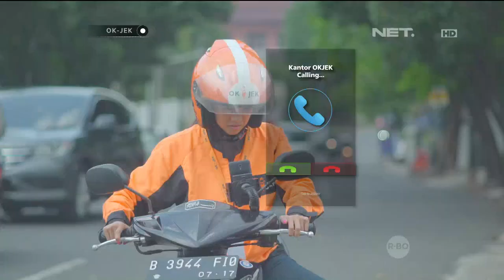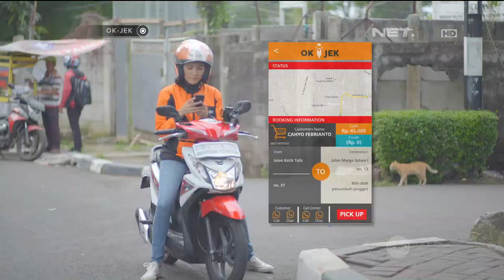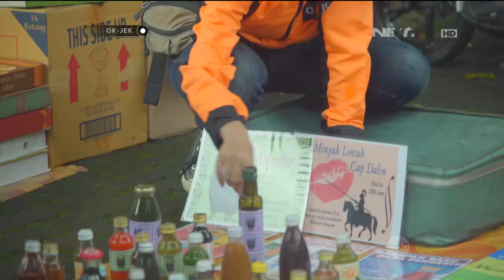OKJEK Episode 75 - 8 April 2016 (Part 2/5)